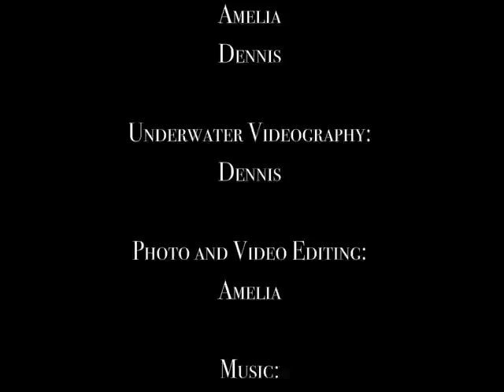Harassed by Some Wrasse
Video and photos of coral reef wrasse fish taken while scuba diving off the Kona coast of Hawaii.